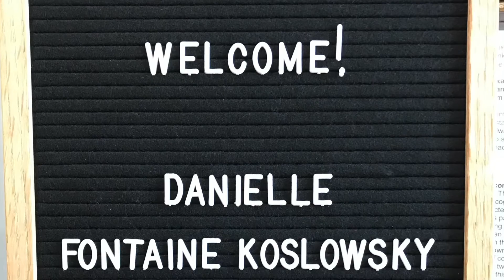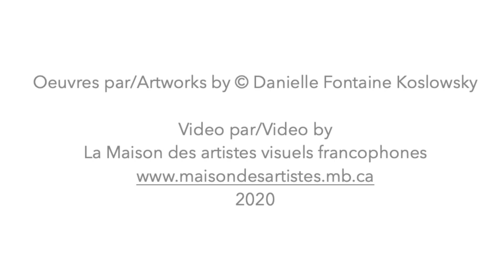En conversation avec Danielle Fontaine Koslowsky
20e anniversaire de La Maison des artistes visuels francophones!!!
Découvrez le second vidéo d'une série qui présente un des artistes de notre exposition 20e anniversaire "En conversation", Danielle Fontaine Koslowsky . Elle nous parle de sa démarche et de la manière dont elle se laisse porter dans la création.
Restez à l'affût: d'autres vidéos s'en viennent!
20th anniversary of La Maison des artistes visuels francophones !!!
Discover the second video of a series which presents one of the artists of our 20th anniversary exhibition "En conversation", Danielle Koslowsky Fontaine. She tells us about her approach and how she lets herself be carried away by creation.
Stay tuned: there is more to come!

Video par/Video by La Maison des artistes visuels francophones